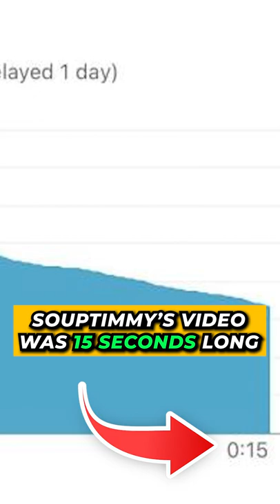How To Get 32M Views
creatornow This short got 32M views and I breakdown alongside youtuber Souptimmy on why it went so viral so you can do it too!